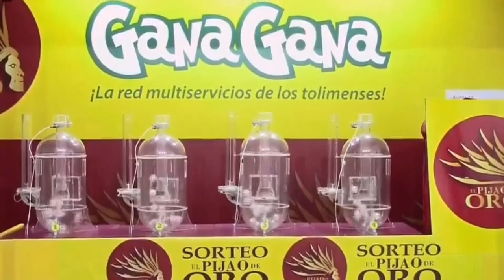PIJAO DE ORO Resultado del Martes 18 de enero del 2022 ✅🥇🔥💰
Hola buenas tardes, te presentamos los resultados de las loterías y chances en Colombia, vamos con el Resultados del Chance Pijao de Oro del Martes 18 de enero de 2022.